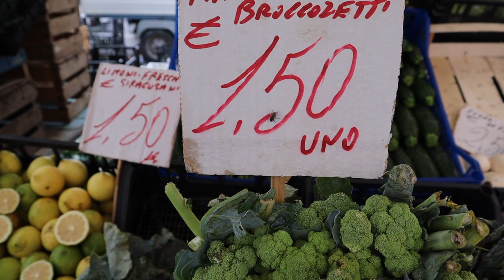The Greek origins of Siracusa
We visit Ortigia, in Siracusa, to explore its origins.
In the 5th century BC, it was the most powerful city in all the Greek world - more powerful, even, than Athens. We discover how this came about and what happened to the city in subsequent years.